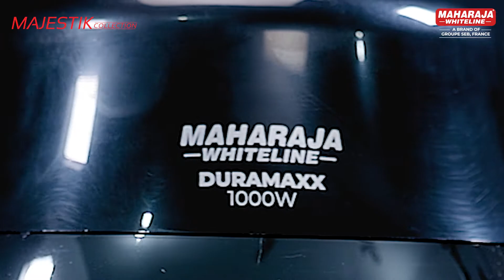Maharaja Whiteline Duramaxx Mixer Grinder, 1000W Copper Motor, Majestik Collection,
The Maharaja Whiteline Duramaxx 1000W Mixer Grinder of our Majestik Collection is equipped with a 1000-watt copper motor, powered with double ball bearings boasting an innovative mechanism. Paired with Duraforce Advanced Blade Technology with the smart framework of the kitchenware, the Mixer Grinder endorses incredible performance with easy operation.